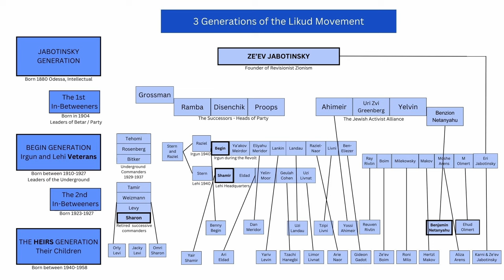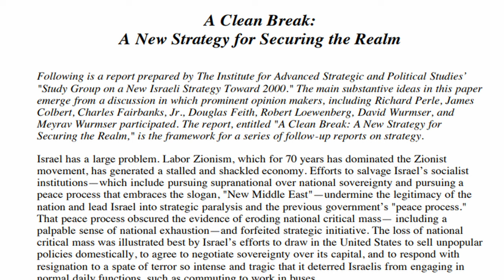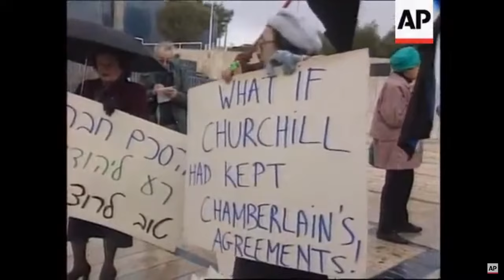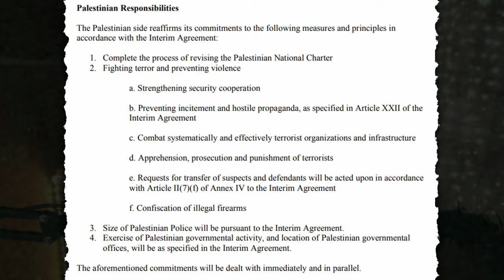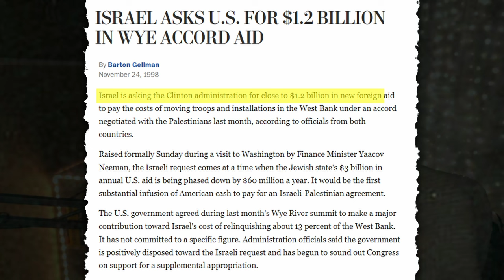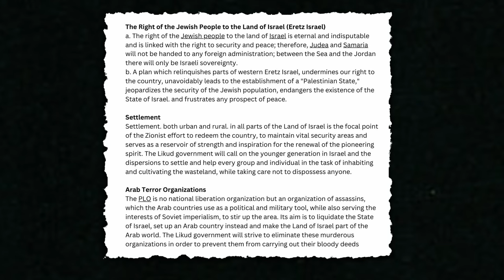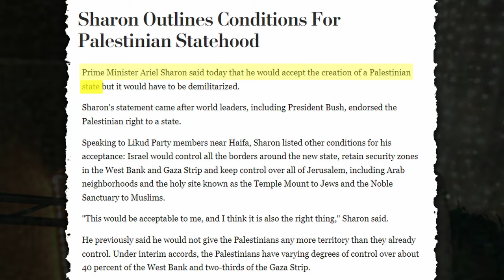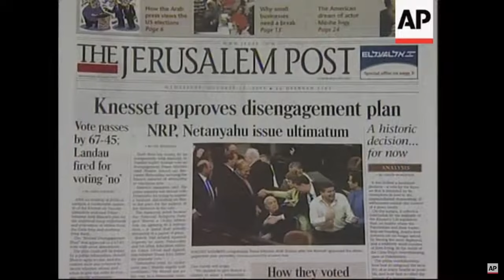Benjamin Netanyahu | Early Years (Part 2)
Part two of my Benjamin Netanyahu documentary series focused on his early career. This looks at his time as opposition leader, his first term as prime minister, and his time as foreign/finance minister in Ariel Sharon’s cabinet. Netanyahu comes into power at a really important time in the peace process, following the assassination of Yitzhak Rabin, and the loss of Shimon Peres. He has a large influence over how it proceeds, and given his and Likud’s opposition to the Oslo Accords, it makes sense to have a close look at this period. Also, a lot of the policy moves to which people point in order to demonstrate Netanyahu’s willingness to compromise and commitment to peace happen in this period.

Once again, I will look at figures like Yasser Arafat in their own dedicated videos. This video is focused on Netanyahu, and just because he is the only person I am focused on doesn’t mean other people don’t play an important role.

chapters
0:00 - 2:18 Introduction
2:19 - 3:47 Netanyahu’s Rise to Leadership (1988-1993)
3:48 - 13:13 Leader of the Oppositon and the Oslo Accords (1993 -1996)
13:13 - 16:36 The Clean Break Document
16:36 -  23:18 The Western Wall Tunnel Riots (1996)
23:18 - 32:35 The Hebron Protocol (1997)
32:35 - 39:15 The Har Homa Settlement (1997)
39:15 - 55:11 The Wye River Memorandum (1998)
55:11 - 57:14 Losing Power
57:14 - 1:14:11 Ariel Sharon’s Cabinet (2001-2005)
1:13:50 - 1:15:30 Conclusion

references
Benn, A. (2016) The End of the Old Israel: How Netanyahu Has Tansformed the Nation. Foreign Aff., 95, p.16.
Ben-Eliezer, U. (2012) Internal Struggle around the Oslo Agreements. In Old Conflict, New War: Israel’s Politics toward the Palestinians (pp. 29-51). New York: Palgrave Macmillan US.
Freedman, R. (2020) Israel Under Netanyahu: Domestic Politics and Foreign Policy
Hazan, Eli V. (2020) Balagan Podcast Series on Netanyahu
Hodgkins, A (2019) Israel in the Age of Netanyahu (Expert in Israel Palestine, has worked as an academic in Egypt, Jordan, and Israel)
Lochery, N. (1999) Netanyahu Deciphered!. Middle East Quarterly.
Lochery, N. (2000) The Netanyahu era: From crisis to crisis, 1996–99. Israel Affairs, 6(3-4), pp.221-237.
Lustick, I.S. (1997) Ending protracted conflicts: The Oslo peace process between political partnership and legality. Cornell Int'l LJ, 30, p.741.
Netanyahu, B. (2022) Bibi: My Story.
Newman, D. (1999) Along the Difficult Road of Israeli-Palestinian Peace: The Wye Agreement and Early Elections. Boundary and Security Bulletin, 6, pp.62-72.
Peleg, I. (2019) The Likud under Benjamin Netanyahu: Readjusting revisionism to the 21st century. In Israel Under Netanyahu (pp. 11-32). Routledge.
Pfeffer, A. (2018) Bibi: The Turbulent Life and Times of Benjamin Netanyahu
Said, E.W. (1997) The real meaning of the Hebron agreement. Journal of Palestine Studies, 26(3), pp.31-36.
Samsonov, G. (2020) Netanyahu and Likud’s Leaders: The Israeli Princes.
Salt, J., 1998. Beyond the pale in Hebron. Arena Journal, (12), pp.7-12.
Shahbari, I., 2021. Israel Takes Stock: The Legacy of Benjamin Netanyahu. Political Insight, 12(3), pp.34-36.
Slater, J. (1997) Opinion: Netanyahu, A Palestinian State, and Israeli Security Reassessed. Political Science Quarterly, 112(4), pp.675-689.
Weiner, J.R. (1997) The Hebron Protocol: The End of the Beginning or the Beginning for the End of the Israeli-Palestinian Peace Process. BU Int'l LJ, 15, p.373.

footage
Most footage is sourced from Associated Press (it takes me a really long time to find), some footage from King Bibi, and some footage from PBS documentary on Netanyahu.

other things
I did the subtitles myself so they may not be perfect, im still learning
There were so many things I didn’t have time to cover in this video: netanyahu’s relationship with the media, the bribery charges brought against him in 1996, the complicated relationship with Jordan following the attempted assassination of Khaled Mishal, his cheating scandal, the years in between being prime minister and being finance minister (not that interesting)  AND MORE. I already cut about an hour off this video, so I just can’t cover everything.
- I know there is a bit of the screen missing for the first 15 mins or so. I filmed for close to an hour before I realised and I just….couldn’t refilm. Forgive me. I am trying my best.